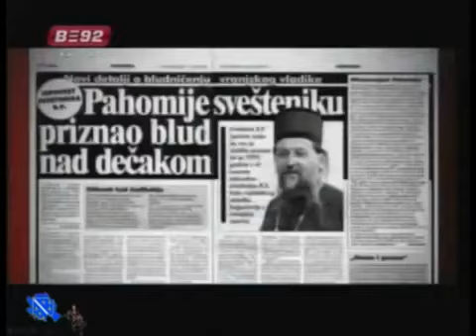Pravoslavlje danas 218 PROGNANSTVO VLADIKE ARTEMIJA i NJEGOVO MONASTVO Tv Duga Plus 2013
Frekvencija: 11345 MHz
Polarizacija: Horizontal
Symbol rate: 30000
FEC: 3/4
DVB-S, QPSK
Lyrics:
Arr:
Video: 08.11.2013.